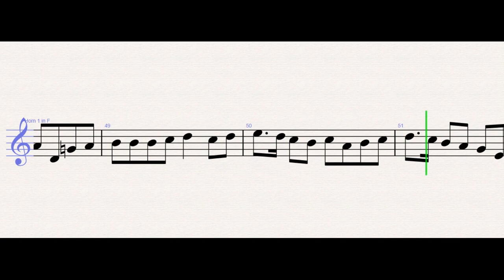Bella Poarch - Build a B*tch – French Horn Sheet Music - Tutorial + SHEETS – EASY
Bella Poarch - Build a B*tch (French Horn)